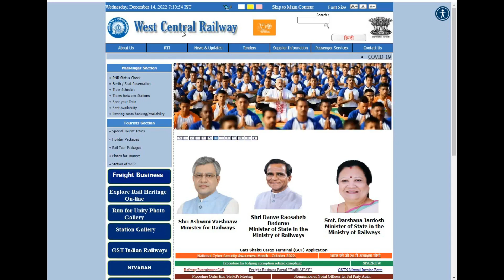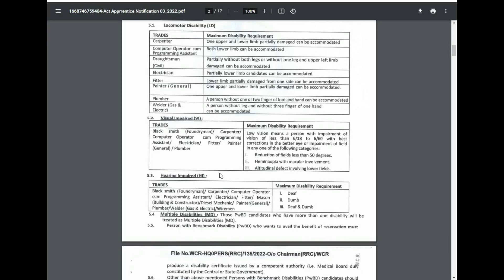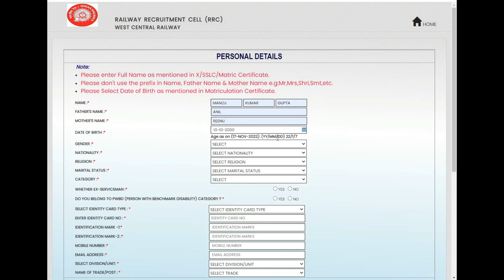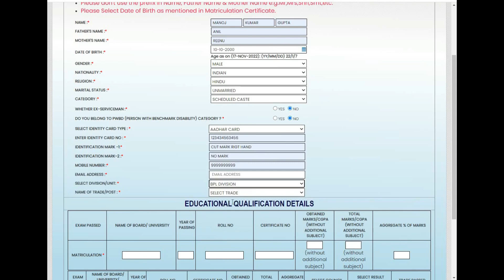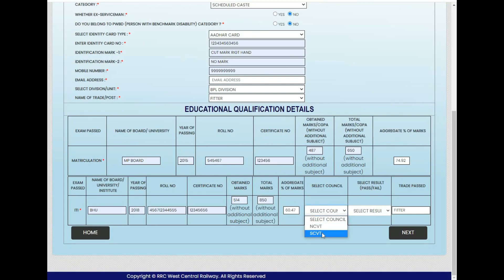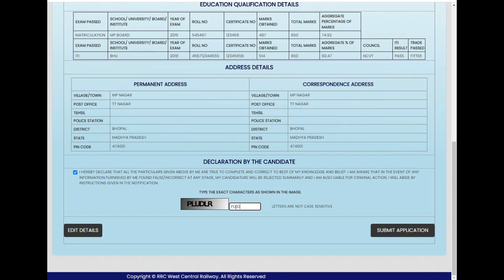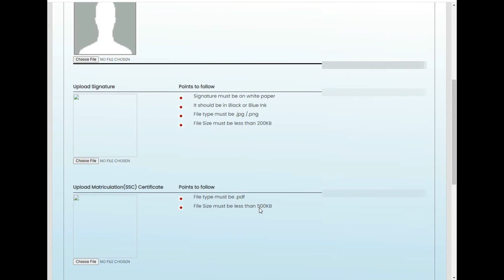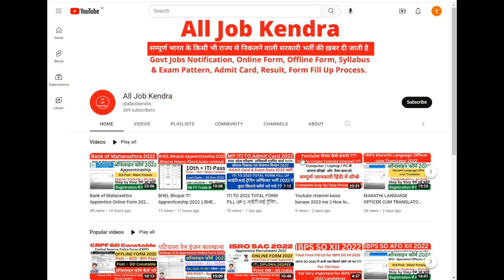RRC WCR Apprentice Online Form 2022 Kaise Bhare ¦¦ How to Fill RRC WCR Apprentice Form 2022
Hello Friends!!!

Welcome to your official youtube channel (All Job Kendra), aaj  ki is Video me me aapko bataunga ki aap RRC WCR Apprentice Online Form 2022 Kaise Bhare IS KI OFFICIAL WEBSITE SE, IS KE LIYE AAP YEH VIDEO KO PURA DEKHE.

About Me [All Job Kendra]◄
This channel All Job Kendra is all about all the latest Govt Job Notification, Admit Card, Result, Form Fill Up Videos, Syllabus and Exam Pattern , many more things which come under Education category. so friends here you can watch all the videos in an entertaining way mean Without boring.